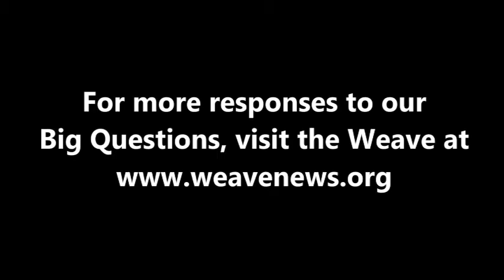Janisse Ray - What comes after capitalism?